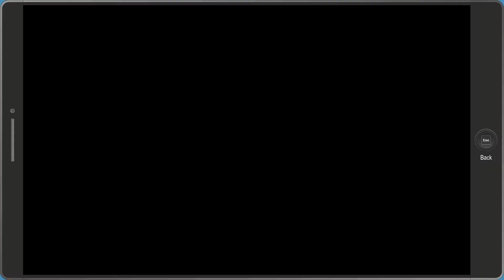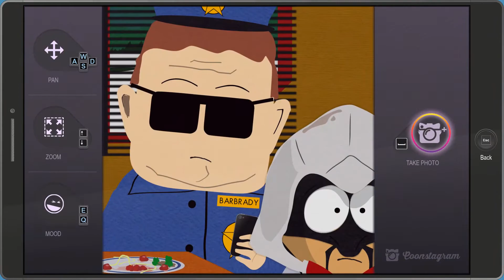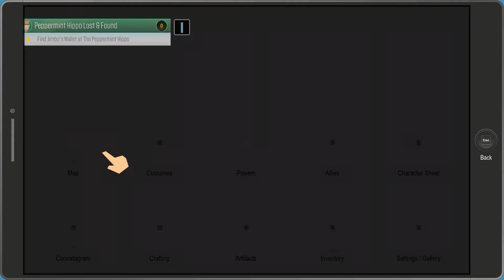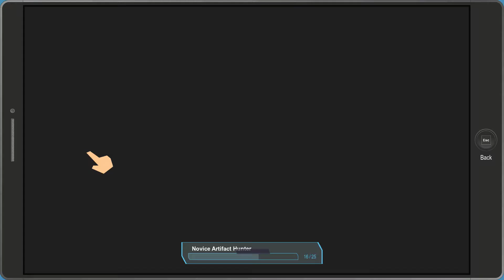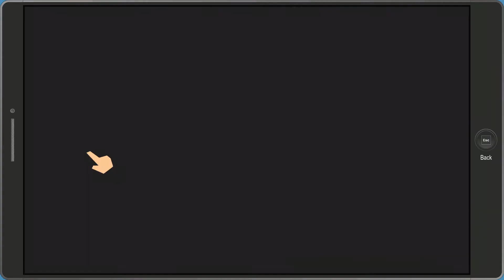[ PART 14 ] SUPERMAN STYLE: SOUTH PARK THE FRACTURED BUT WHOLE